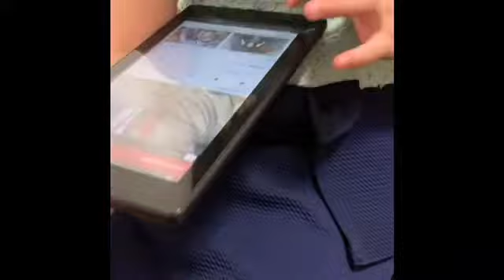Qhia nias Kom txhob tsam plab